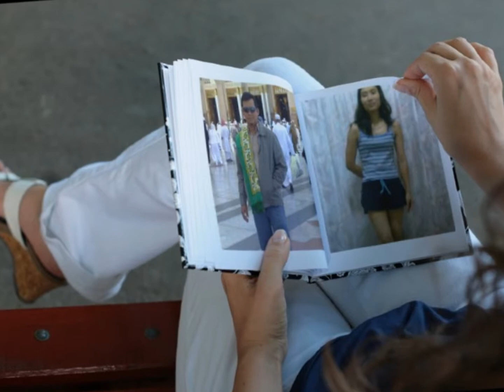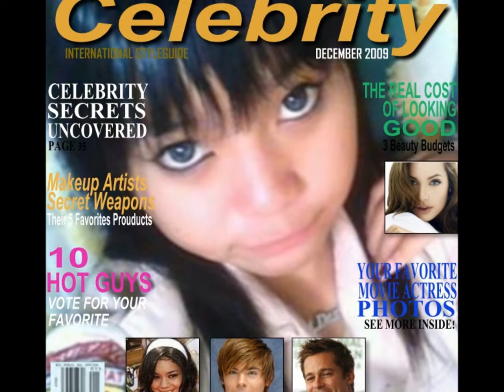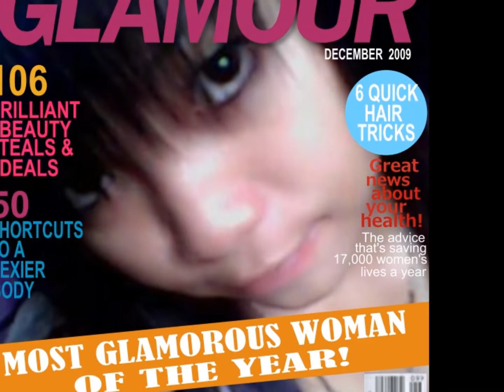Sri Desi Moh Sukari,.wmv